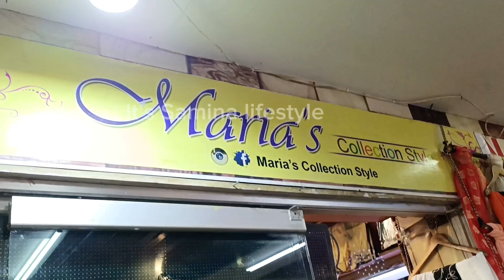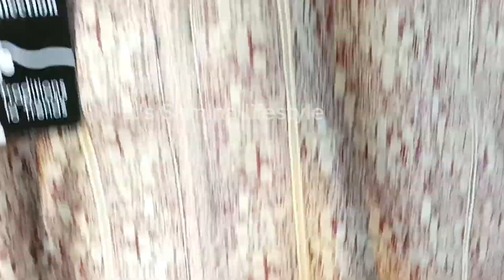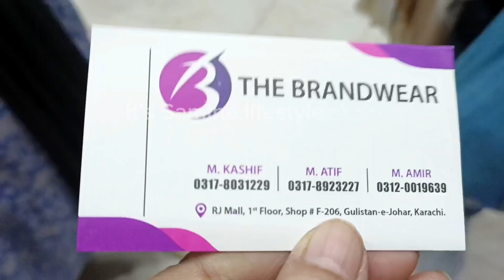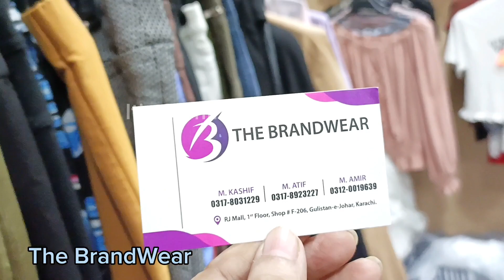Winter Sale | RJ Shopping Mall Karachi | Preloved Clothes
Adress : RJ Shopping Mall Karachi Rashid Minhas Road, Near Milliniam Mall Karachi

I am samina, i uploaded this video about Exploring and i hope all of my friends would enjoy this video and I would like to say thanks to all of my friends who are supporting my channel , also give my video a 👍 and share it with your families and friends
Regards
It's Samina lifestyle

winter sale
2pc suits
shirts
kurti
sale in Pakistan
shopping in local mall
cheapest shopping
Preloved Clothes
Landa Bazar Karachi